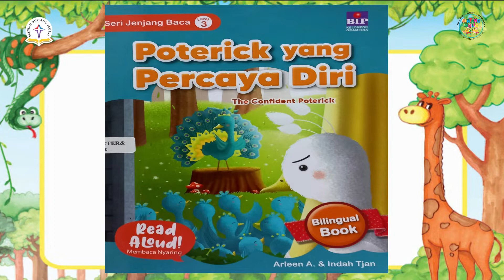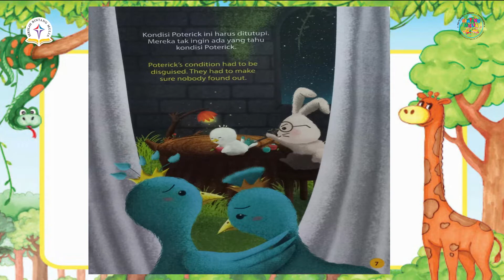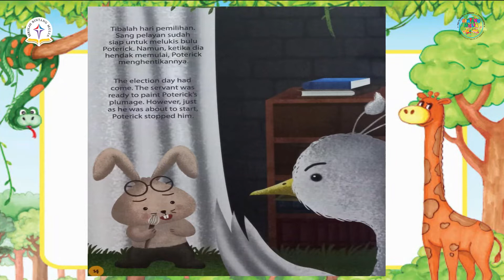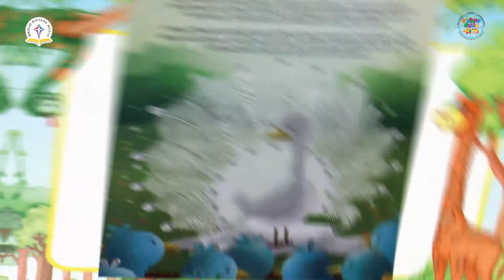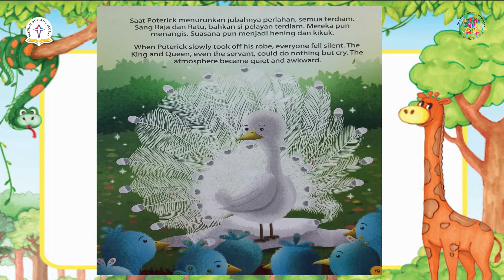Poterick yang Percaya Diri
Penulis : Arleen A. & Indah Tjan